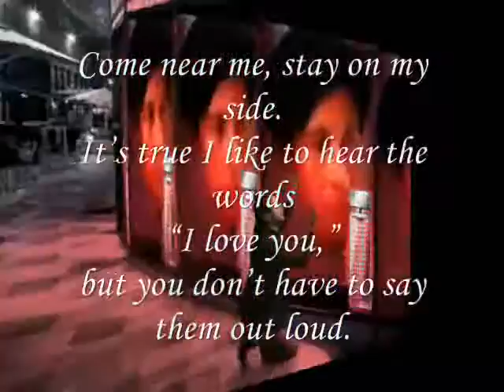Come near me, stay on my side,,,,,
do.
do so
Money is an excellent servant, but the host
very bad.